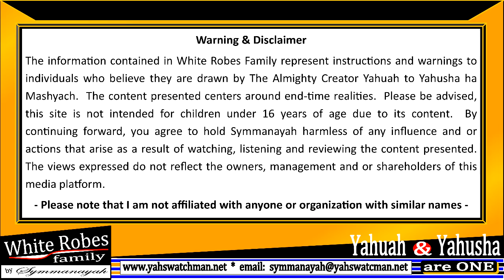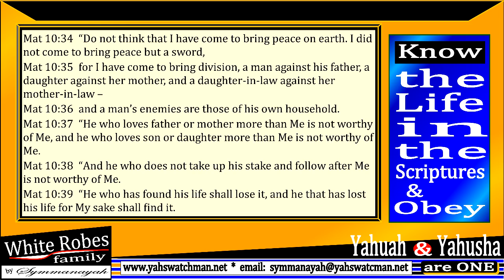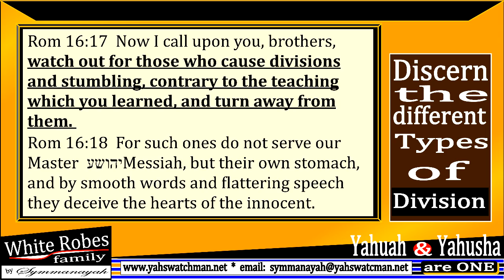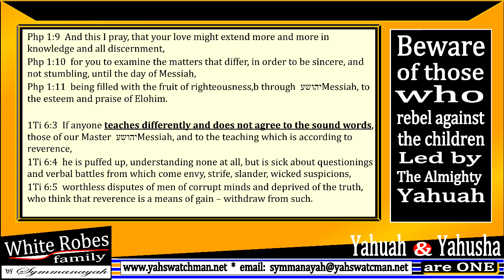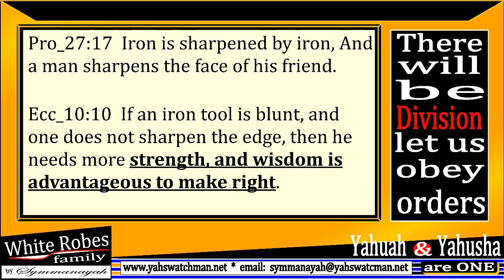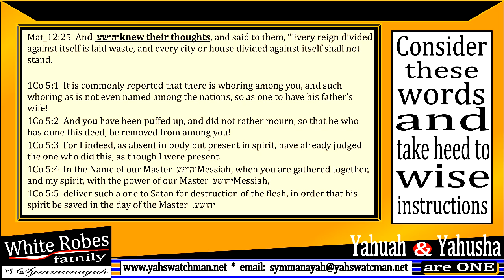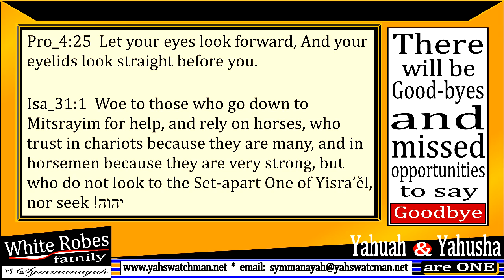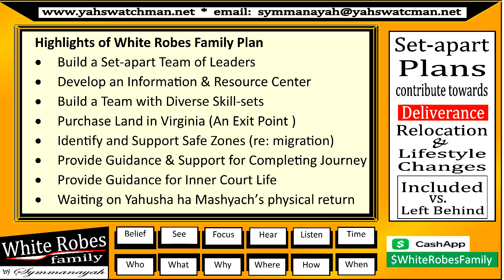WRFbS No.58 Proclaiming Divisions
Shalum and welcome, though we may struggle with choosing whom we fellowship with; the time is at-hand, to witness a rise in making the right decisions.  End-times will bring evidence of a great divide, in this message; I Proclaim Divisions have begun.  Pray, pray earnestly, watch, seek to discern and respond correctly for there are no rewind buttons.  Choose wisely my brothers and sisters, soon movement will get intense.

White Robes Family by Symmanayah is a channel that presents messages to those drawn by The Almighty Father Yahuah in Yahusha's name.  One can discover information regarding the realities of end-times and what to expect in the coming days.  There will be an emergence of a 144,000 Hebrews/Abrahym along with a Great Multitude consisting of both Hebrews/Abrahym & Gentile/Goym who seek to do the will of The Most High Yahuah.  Together these are made one by Yahusha ha Mashyach. The primary content on this channel is directed to the set-apart children in the western hemisphere.  Make no mistake there will be a gathering --- Final Exodus from the 4-corners of the earth.

Expect information, warnings and prophecy on this channel as I believe I am compelled to deliver from He who is the giver of life - The Almighty Yahuah in Yahusha's name.  Shalum and welcome, come and examine the content of this channel as you are led.